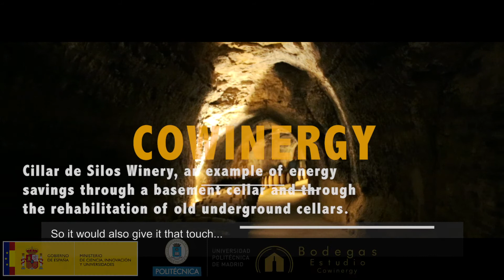Cillar of Silos | Cellar in the basement, the key to energy saving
Cillar de Silos is in the town of Quintana del Pidio (Burgos). The aging cellar is at an altitude of 856 meters above sea level. It has a mild climate without a dry season, with mild summer. The average annual temperature is around 11.3ºC. In winter temperatures of the order of -0.6ºC are reached while in summer they reach 27.5ºC. The average annual rainfall of the area is 475 mm.

The barrel aging is done in a basement of a ship from the late nineteenth century. The bottle rack has two zones: one is located on the upper floor of the basement and another in which an underground cellar from the end of the 17th century is used.
The name of Cillar de Silos is an homage to the monk who was historically responsible for the administration in the Monastery of Silos. The supply of wine for the order during the seventeenth century was in Quintana del Pidio. The cillero, was the one in charge to organize the pantry or ciliary, with the wine and the necessary foods for the religious.